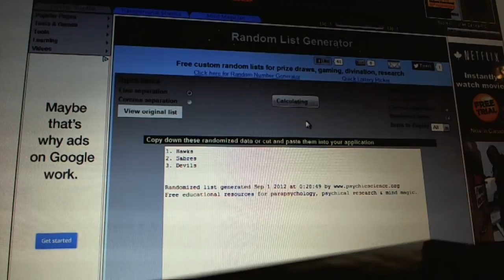C&C #1141 Multi Randoms